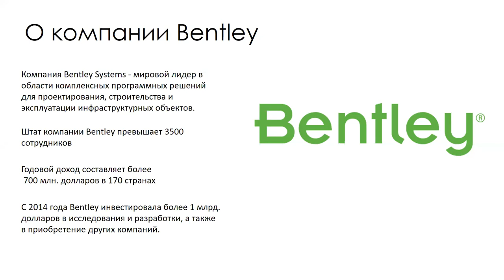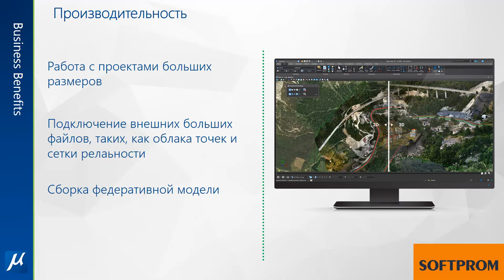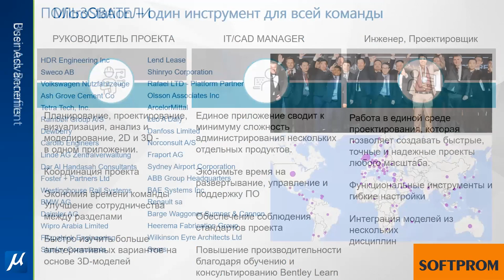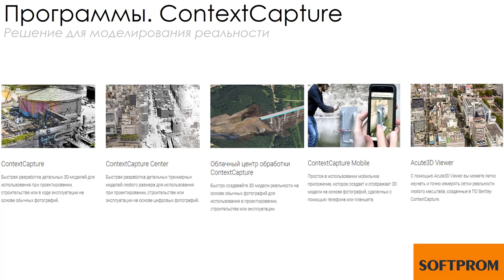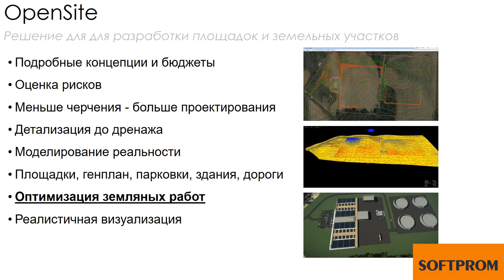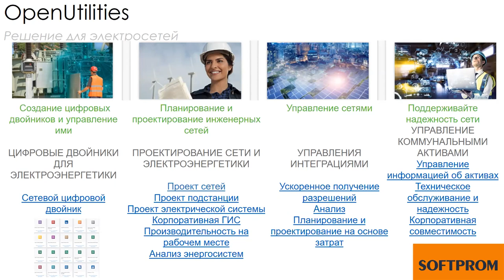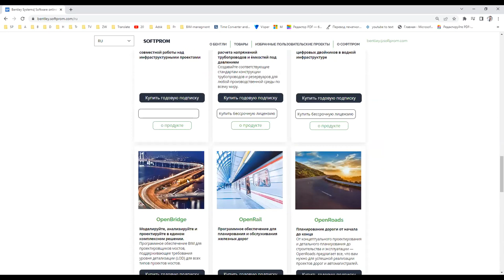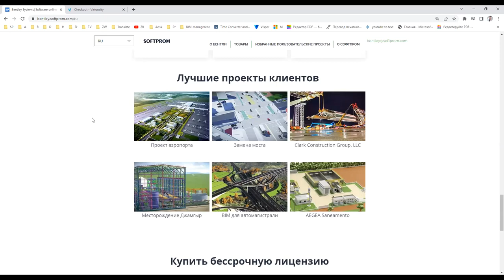MicroStation. Комплексное проектирование инфраструктуры в одном файле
Запись онлайн-встречи (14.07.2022) в рамках серии вебинаров "Проектируем инфраструктуру с Bentley Systems".
Тема #1. MicroStation. Платформа для комплексного проектирования в одном файле.
В видео: обзор возможностей MicroStation и других специализированных программ Bentley Systems, созданных на платформе MicroStation (ContextCapture, OpenBuildings, OpenBridge, OpenRoads, OpenRail, OpenSite, OpenFlows, OpenCities Map, OpenComms, OpenTowers, OpenUtilities, OpenPlant).

00:10-01:56 Softprom - Partner Bentley Systems
01:57-03:35 Отрасли применения программ Bentley Systems
03:36-16:50 MicroStation - САПР для проектирования инфраструктуры
16:51-19:23 MicroStation - платформа для специализированных программ
19:24-21:45 ContextCapture - моделирование реальности
21:45-23:07 OpenBuildings - работа над проектами высокотехнологических зданий
23:08-23:55 OpenBridge - проектирование мостов
23:58-25:17 OpenRoads - решение для автодорожной инфраструктуры и генпланов
25:19- 26:40 OpenRail - проектирование и обслуживание ж/д путей
26:41-28:10 OpenSite - разработка площадок и земельных участков
28:12-29:54 OpenFlows - решение для гидравлических и гидрологических расчетов
29:55-31:45 OpenCities Map - решение для картографии и Smart City
31:47-32:31 OpenComms - проектирование коммуникационных сетей
32:32-33:34 OpenTowes - проектирование телеком. вышек
33:38-34:29 OpenUtilities - решение для электросетей
34:31-35:16 OpenPlant - проектирование заводов
35:19-39:12 Преимущества Bentley Systems
39:14-41:39 Ответы на вопросы слушателей
41:46-47:05 Демонстрация онлайн магазина Softprom. Покупайте годовые подписки Bentley Systems быстро и выгодно!

Softprom - Partner Bentley Systems.